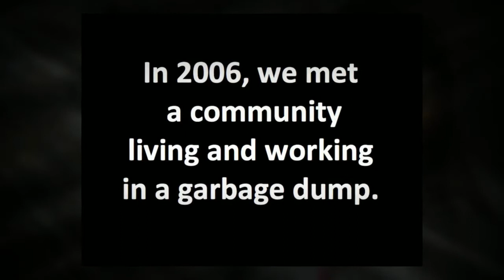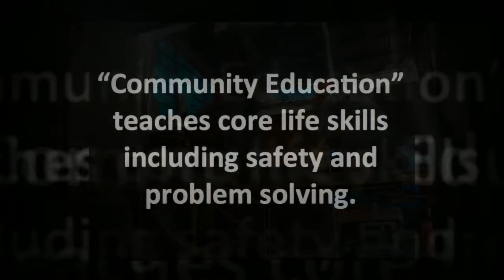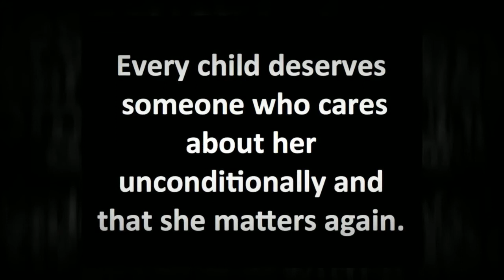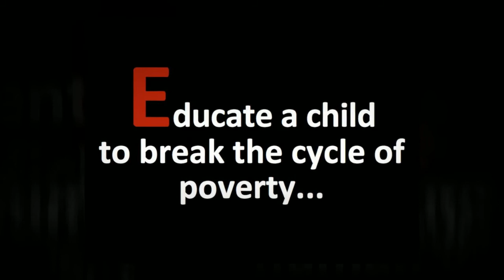Catalyst Foundation Community Development Programs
Catalyst Foundation builds communities in Vietnam to fight human trafficking.